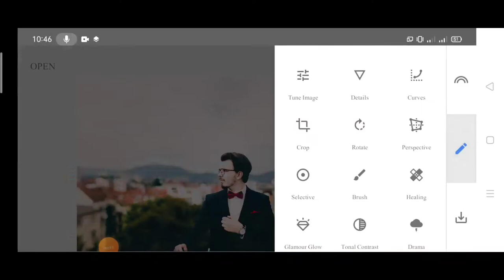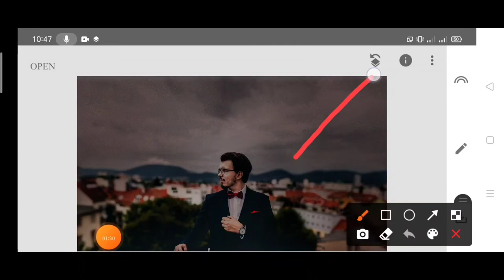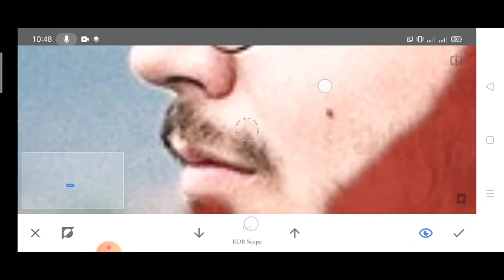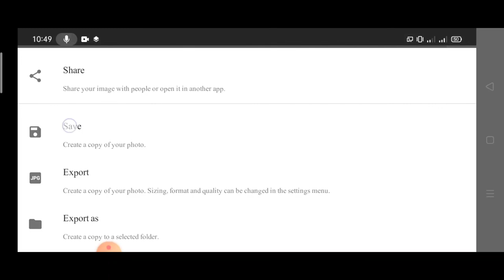How to edit face and Grow beard in snapseed--Face Beard editing snapseed--stylish photo editing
Hi! I’m Imtiaz.Welocme to my channal ADVANCE TECHNICAL INFO.
On my channel, you will find all about trending tech videos. I love photo  editing and sharing my experiences with you.

🔰     ◥◤ ｟Press bell icon to get notify｠ ◥◤

After watching this video you would be able to grow beard using snapseed app which is easily available on playstore.subscribe the channnal for latest update and press the bell to get notify..

I am not the owner of any picture showed in this video.. Thank you

Your Quaries
snapseed beard photo editing
beard photo editing in snapseed
how to grow beard in snapseed
how to edit face and beard in snapseed
grow beard in snapseed
snapseed face editing
snapseed face retouch
snapseed face editing  step by step
how to use snapseed app
how to edit a photo in snapseed app
snapseed main photo kese edit karain
snapseed best photo editing
face editing in 1 minute
how to edit face in android
face editng in snapseed
beard editing in snapseed
grow beard using snapseed application
professional beard editing in snapseed
professional face look editing in snapseed
face look snapseed photo editing
best snapseed photo editing
snapseed amazing face editing and beard editing
how to edit and make beard good in snapseed